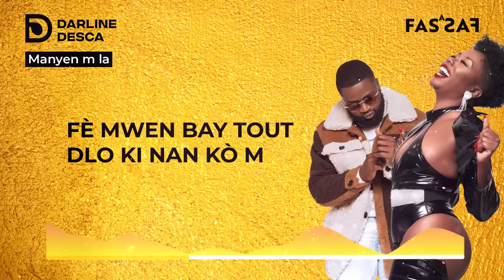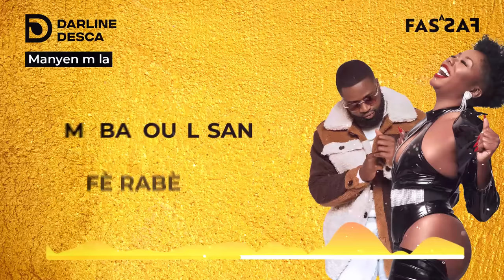DARLINE DESCA- MANYEN M LA feat KENNY HAITI lyrics video